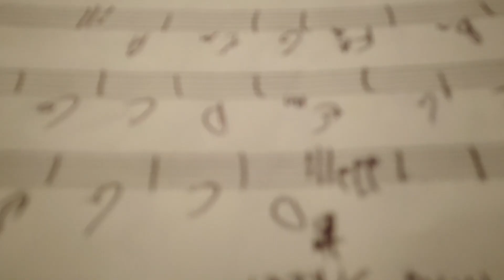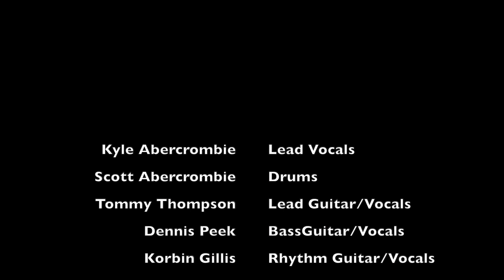Knotty Grove - Back Stage live at Brauntex Tribute to Bob Seger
Knitty Grove live at Brauntex Tribute to Bob Seger Summer 2023